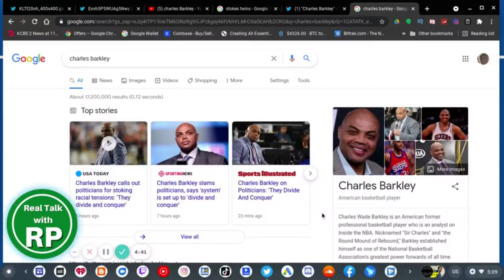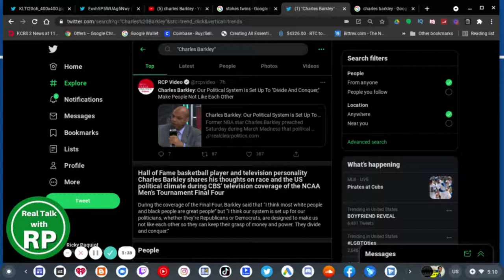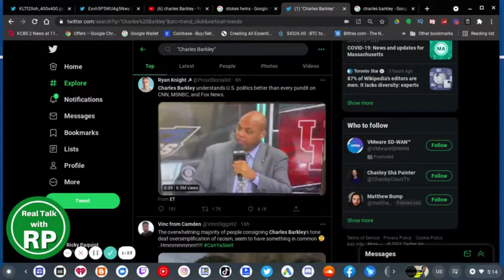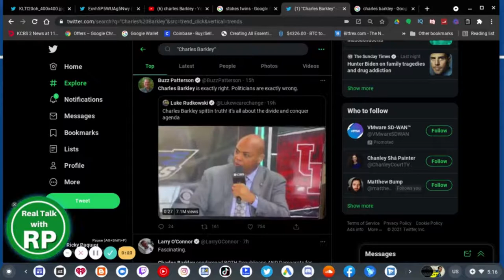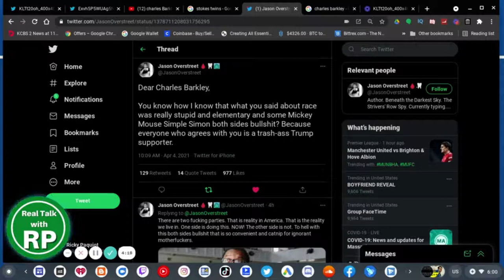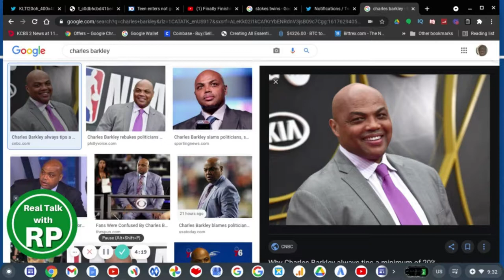Charles Barkley OWNED Democrats And Republicans!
On the CBS Sports coverage of the March Madness NCAA Final Four, Charles Barkley rips the politicians for creating racial tensions. Charles Barkley says the Democrats and the Republicans look to divide and conquer both Black and White people to keep power.

And while I respect Charles Barkley's take, I do feel that both Republicans and Democrats don't do the racial divisions in the past 4 years. When Trump was in office back in 2017 the Republicans (in my opinion) did MOST of dividing the country. Because they couldn't always agree with the Democrats when it comes to the Green New Deal or Gun Control and among other things.

But to some extent there will be times where both politicians do make black and white people hate each other.